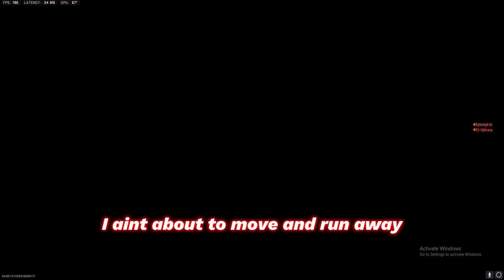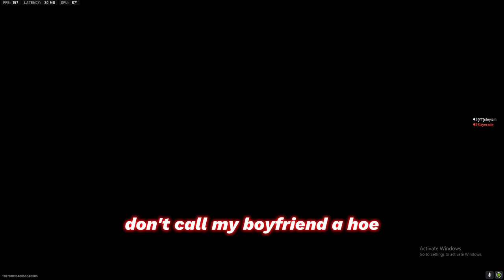My #1 Fan was on the Enemy Team.. So I trickshotted him